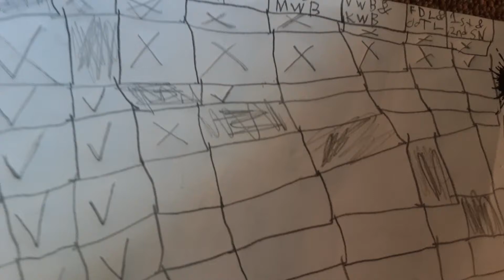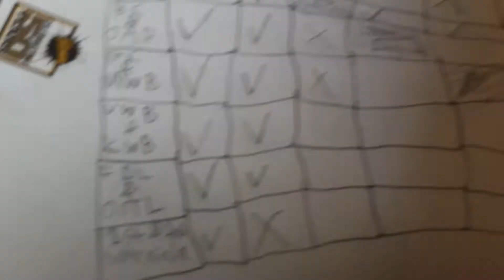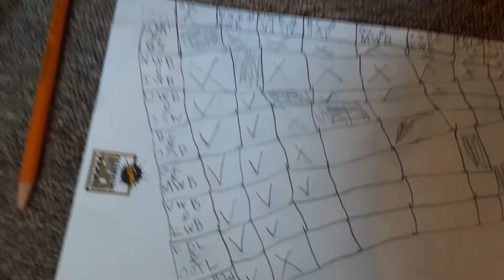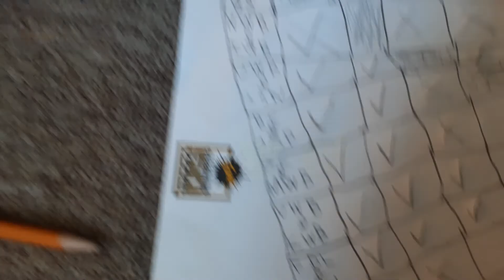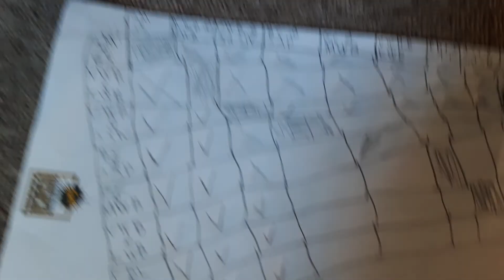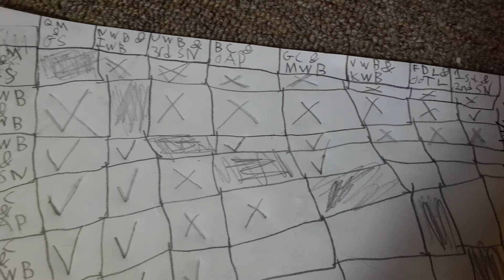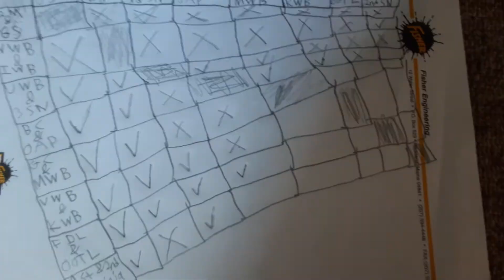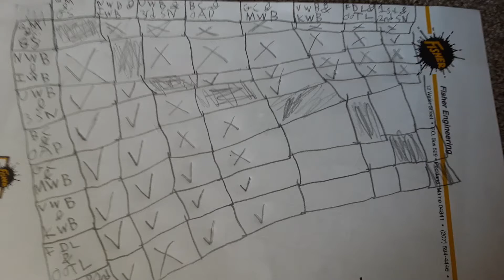Beyblade burst Linkster: Tag Team Battles. Part 2